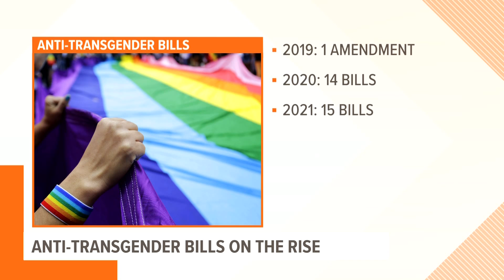2021 sets records for anti-transgender legislation across the country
Back in 2019, only a couple of anti-transgender pieces of legislation were introduced in Iowa. This year, 15 bills were introduced.